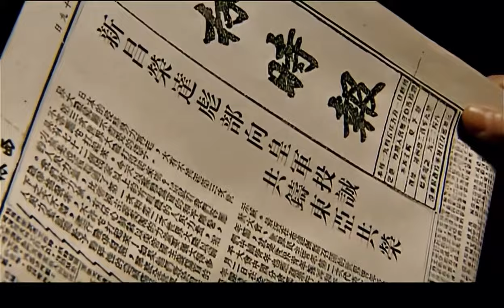危情上海灘 05 | 上海灘風雲突變，吳秀波文章在亂世中與日寇生死對決 | 主演：吳秀波、文章、 魏駿傑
➡簡介：民國年間，世道離亂，各方勢力相互抗衡，古老的中華大地命運難測。紙醉金迷的十里洋場，著名藥品大亨金山（吳秀波 飾）在法國總會結識了新昌國軍榮達彪（魏駿傑 飾）。榮是同盟會成員榮仲華的兒子，當年榮家被叛徒王福良出賣，遭遇滅門慘禍。數年過去，王福良化名劉仁軒，借助日本人的勢力扶搖直上，成為徹頭徹腦的大漢奸。榮達彪危機時刻被金山所救，卻不知道他們之間有著怎樣深的淵源。與此同時，榮達彪的弟弟華小文（文章 飾）留學歸國，這個意氣風發的青年更與劉仁軒的女兒發展出一段令人唏噓的戀情。家仇國恨，以及理想和信仰的不同，讓這幾個男人在亂世面臨著不同的命運……